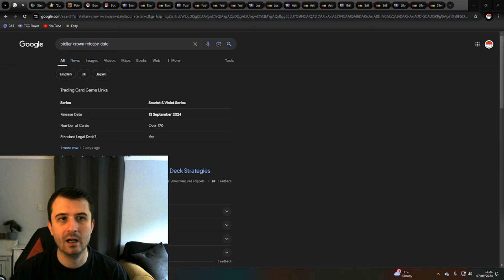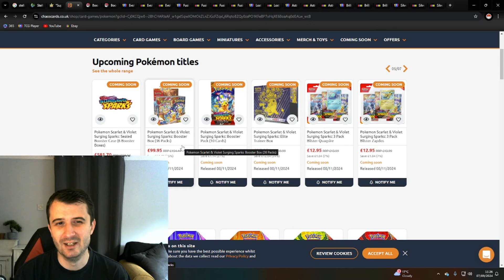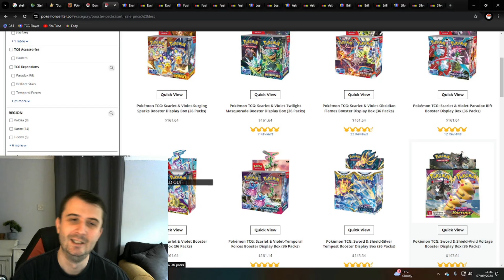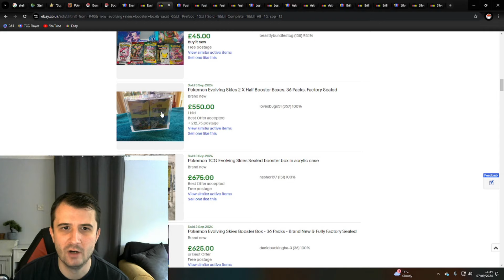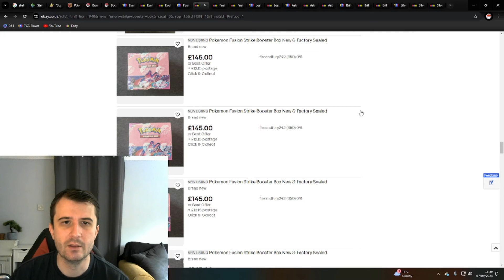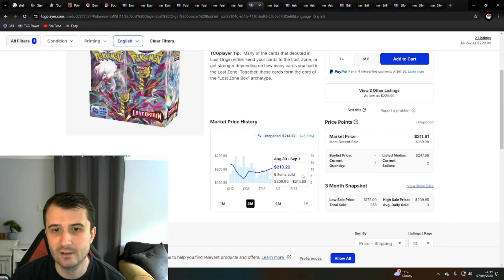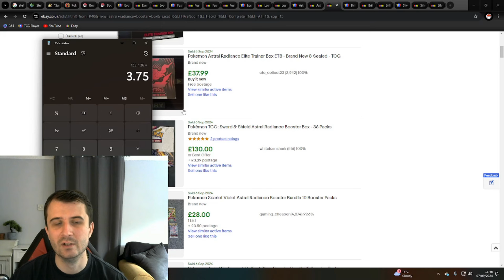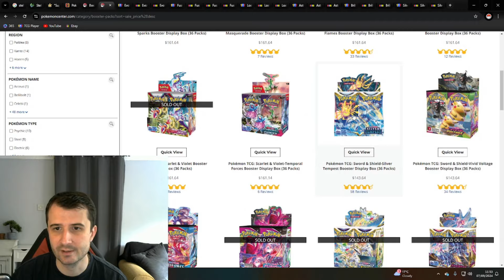The BEST DEALS in POKEMON Investing now!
Weekly analysis of all of the price movements across sealed product in the Pokemon investing space. we pay special attention to the sword and sheild era looking at both UK/EU and USA/NA markets.